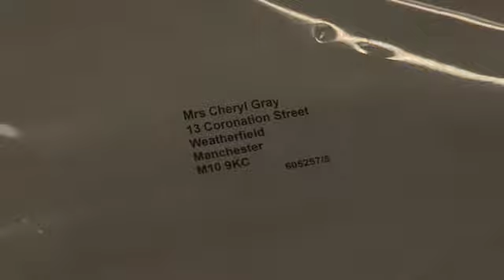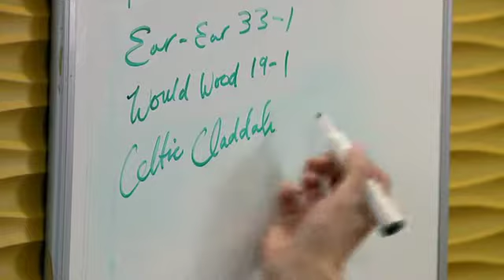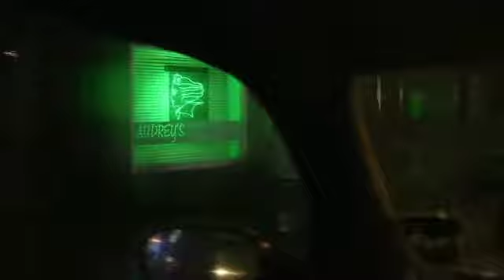Coronation Street 21 November 2011 Episode 1